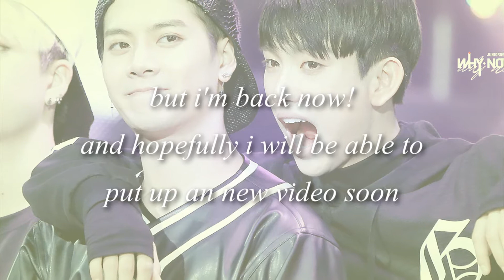UPDATE!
Sorry for such a long wait guys!
Everything is pretty much in the video! =]